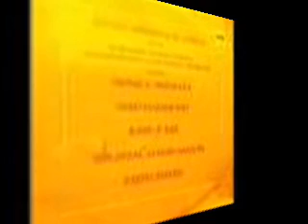Young Artists For Christ Workshop '88 Mass Choir - High Calling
Soloist: Marvie Wright
Released in 1989,
Sound of Gospel Records.